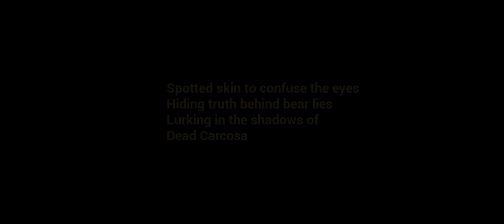THE BABY IN YELLOW II THIS BABY IS SO SCARY YELLOW IS ANGRY 😡😡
facebook myself
instragram
Google Plus